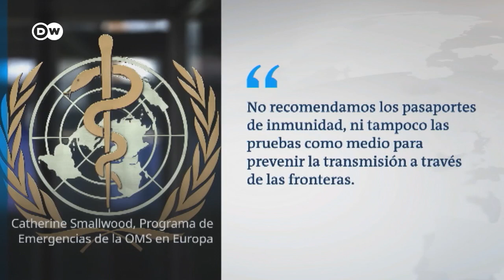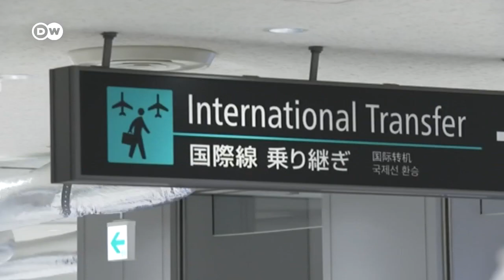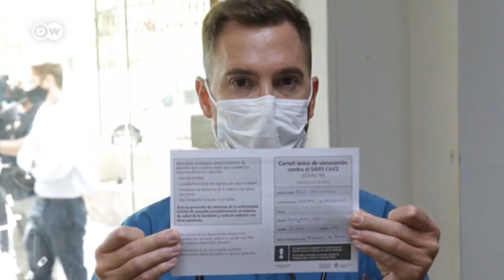Debate sobre beneficios y riesgos del pasaporte sanitario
Un certificado de vacunación que permita recuoerar la movilidad perdida en la pandemia plantea desafíos prácticos y éticos.